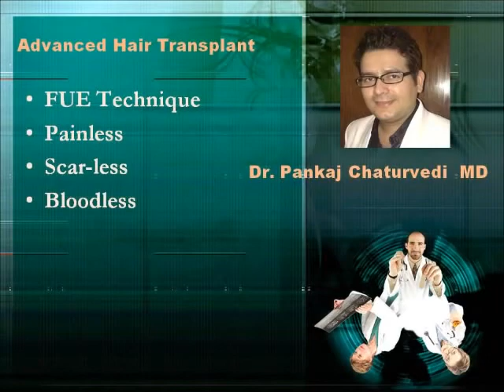The best hair transplant in India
⭐ To Book An Appointment ⭐ Dr Pankaj Chaturvedi is one of the leading hair transplant surgeon of India and the one who introduced the concept of minimally invasive hair transplants or painless and scarless hair transplants and advanced robotic hair transplant surgery in the country. Widely traveled, he has learnt the most advance techniques from the doyens of this field across the globe and now he id offering his services in India as well as Dubai.
hair transplant results, hair transplant, minoxidil hair regrowth result, prp hair treatment,